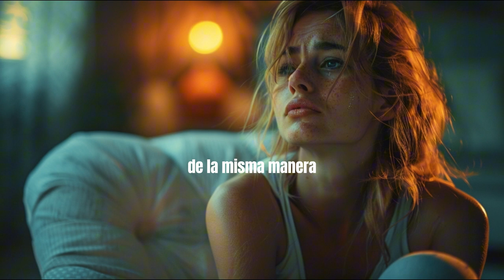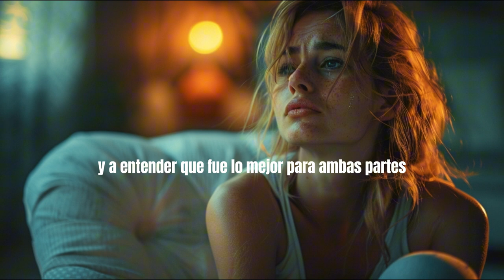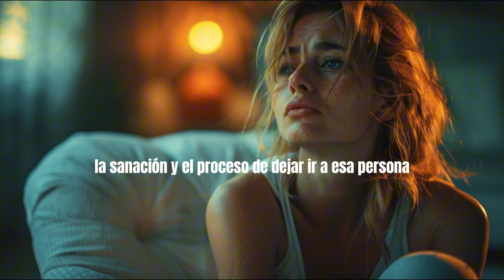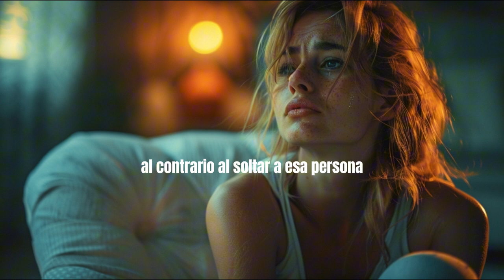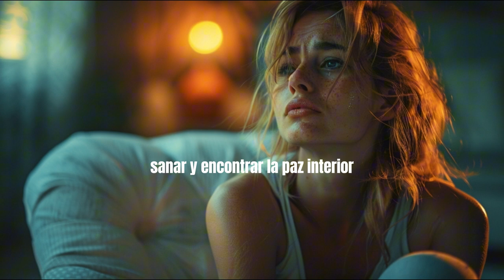10 CONSEJOS DE SÉNECA PARA DEJAR IR A QUIÉN YA NO MERECE ESTAR A TU LADO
En esta reflexión, te presentamos 10 consejos basados en la filosofía de Séneca para aprender a dejar ir a esa persona y encontrar la paz interior. Explora estas poderosas enseñanzas y descubre cómo aplicarlas en tu vida cotidiana para encontrar la felicidad y el equilibrio emocional. ¡No te lo pierdas!

LOS COMENTARIOS SERÁN MÁS VALORADOS AÚN, POR  QUE APRENDERÉ Y MEJORARÉ CON VUESTRO FEEDBACK